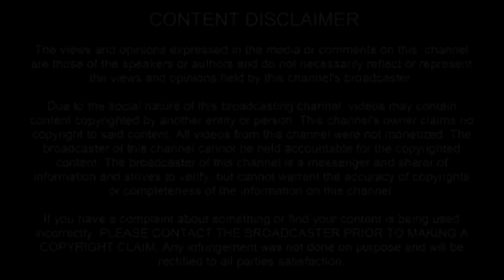Weekend ka Vaar - December 29th